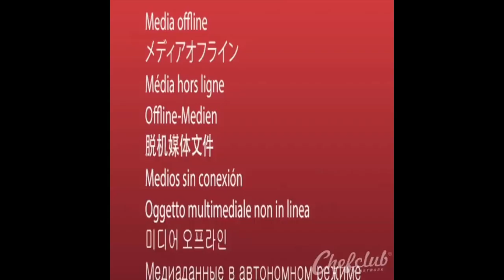Barista & cake recipes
Do you want compilation ?

coffee recipe

Brandy coffee
Ingredients:

5-6 whole cloves&nbsp;
1/2 teaspoon cinnamon&nbsp;
1/4 teaspoon nutmeg&nbsp;
1/4 cup light rum
1/4 cup brandy
2 1/2 cups of hot coffee
sugar and cream - optional

Direction:
1. Take a large bowl and add the above ingredients one by one in the order from the above list.
Mix every time.
2. Pour in coffee&nbsp;and add sugar and cream to taste. You have now 3 cups of
coffee. Place a slice of orange at the bottom or each cup and serve.